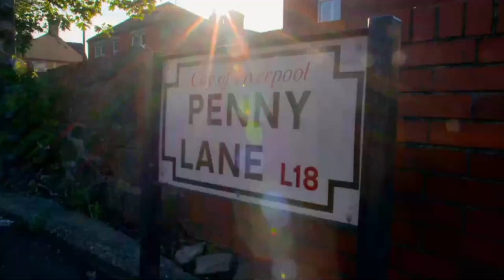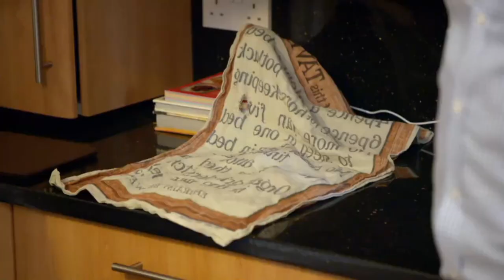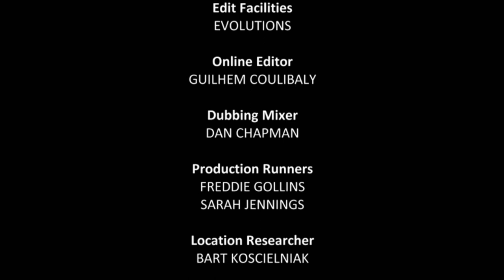Dogs Behaving (Very) Badly S02E08 - Whippet Patterdale | Dog Training Tutorial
Whippet Patterdale cross Pippa is known for stealing sausages. Bobby the Jack Russell cross is supposed to help his owner get out and about, but he is terrified of traffic!
Graeme Hall ‘The Dogfather’ has been described by The Telegraph as “Britain’s best dog trainer’, Graeme criss-crosses the country helping dog and puppy owners with behaviour problems. He’s worked from the Scottish Highlands to the Channel Islands (and pretty-much everywhere in between). His motto is “Any dog, any age, any problem”

Graeme is the presenter of hit Channel 5 show ‘Dogs Behaving (Very) Badly’. He’s helped celebrities with their pets and has featured on BBC Breakfast and ITV’s This Morning. Graeme is a Master Dog Trainer with the Guild Of Dog Trainers.